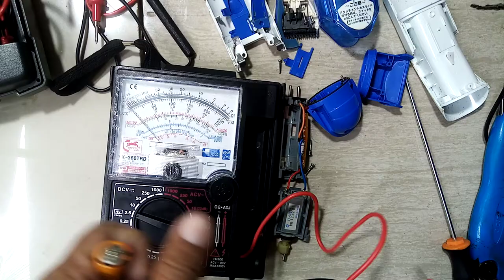HOW TO REPAIR RECHARGEABLE HAIR CLIPPER TRIMMER NOT CHARGING NO POWER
HOW TO REPAIR RECHARGEABLE HAIR CLIPPER TRIMMER  RE SOLDER BATTERY TERMINAL REPLACE BATTERY